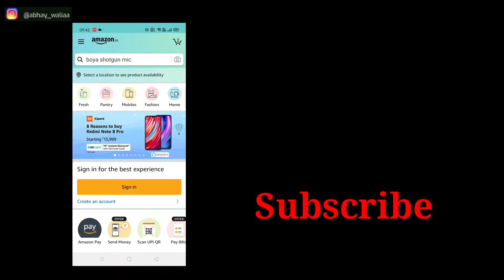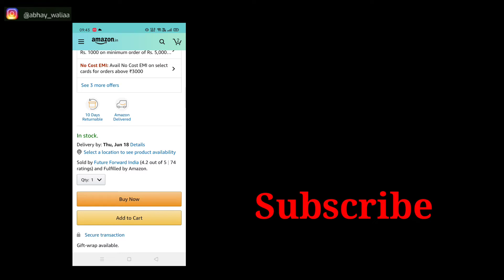chilling around chandigarh looking for mic 🎤